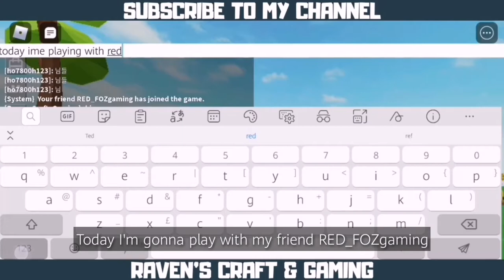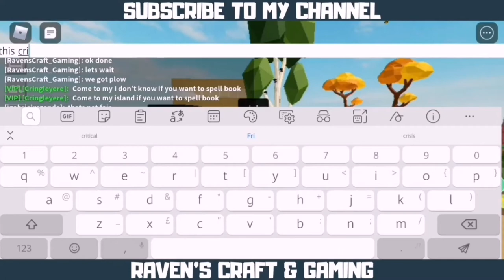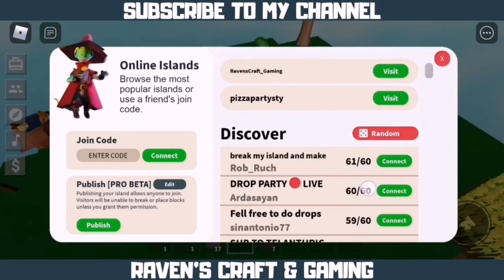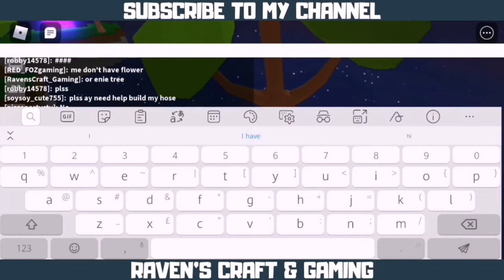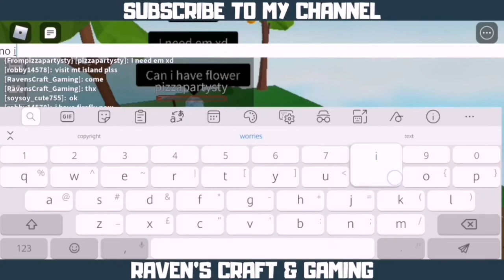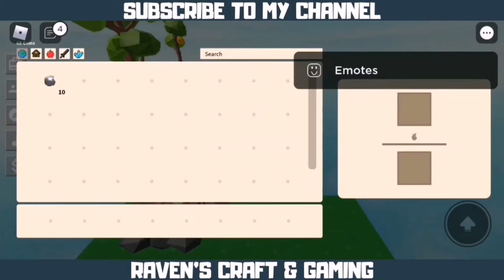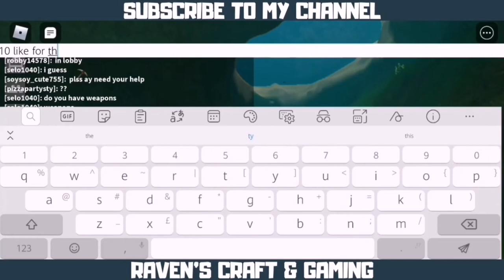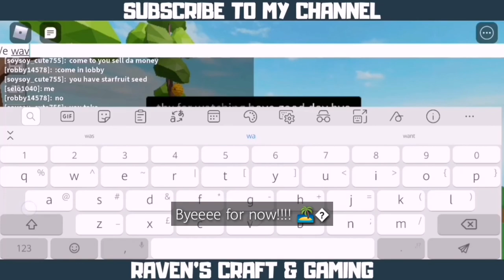Raven's Craft & Gaming: How to get a bee and aquarium materials in sky block also visit friend.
This the second video for my sky block. Watch for you know how to obtain a bee and aquarium materials.

Also we can be friends and play together just add me my username is: RavensCraft_Gaming

If you want to download the music video just click the link above and check it's descriptions.